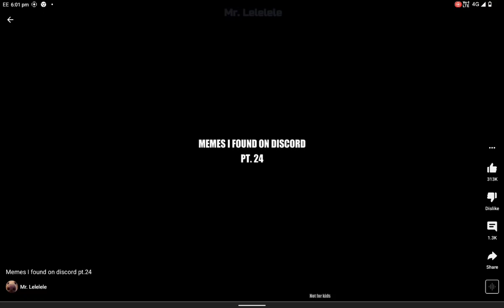OH LORD HE COMING